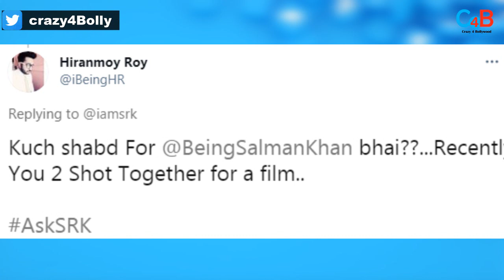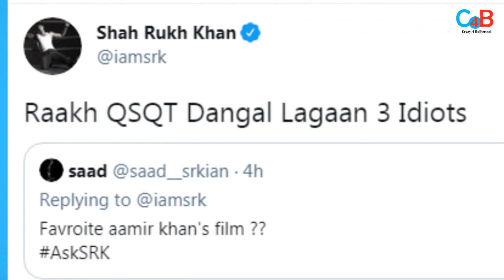Shahrukh Khan revealed about Salman khan on Doing a Film Together !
And Now Shahrukh khan clearly told the truth of being Salman khan in his upcoming movie .